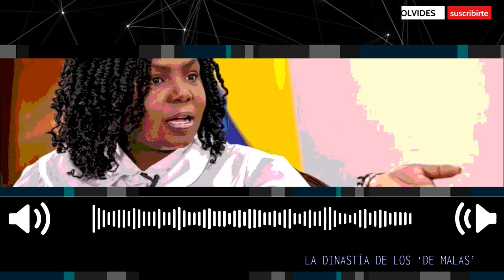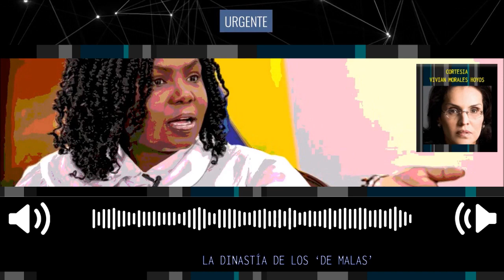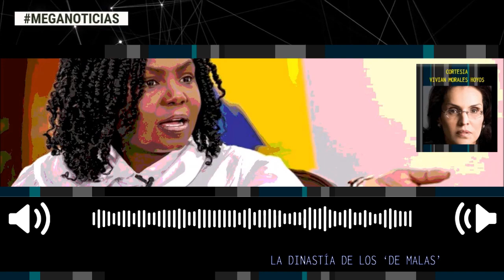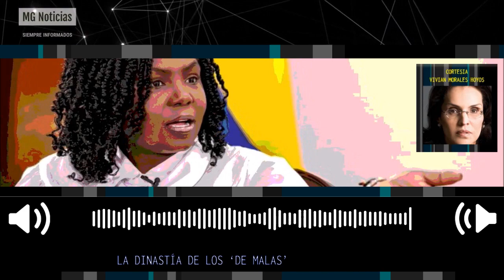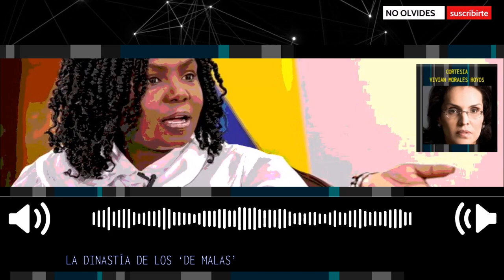LA DINASTIA DE LOS "DE MALAS" 📢 Columna Viviane Morales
Lo que la Vicepresidenta está haciendo es acudir a los mismos argumentos hirientes y ofensivos que utilizó María Antonieta, solo que dos siglos y medio después.
columna Viviane Morales